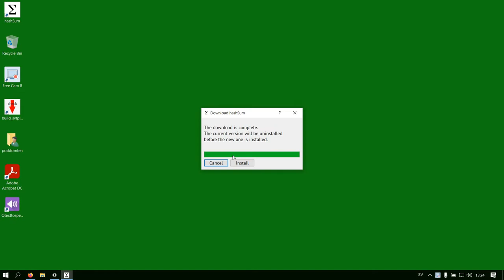Update hashSum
Built-in function to download and update.